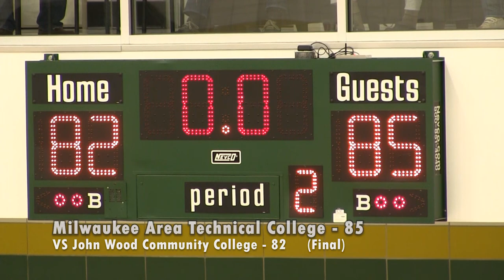Men's Basketball VS John Wood Community College Game Highlights (11/09/19)